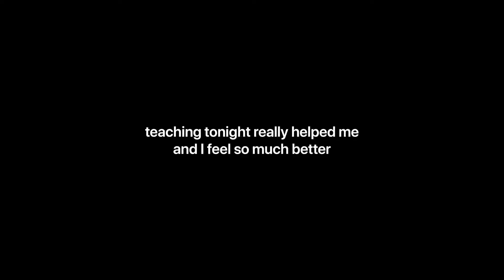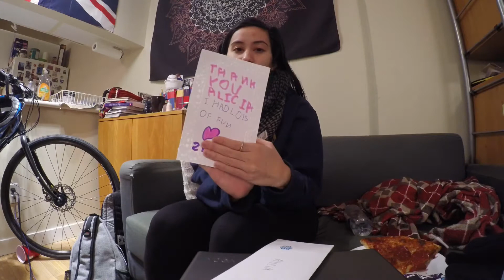Vlogmas Day 12: trying to manage stress more effectively & more gifts from my swimmers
Vlog #226 December 12 was one of my more stressed out days but, I got through it. I am learning a lot about how to let things go and have realistic expectations (i.e. no expectations sometimes) when it comes to the actions of others.

On another note, I got some really cute cards from some of my swimmers and say some raccoons on my way back from work.

Kristen gets here tomorrow so get ready for some festive af videos.